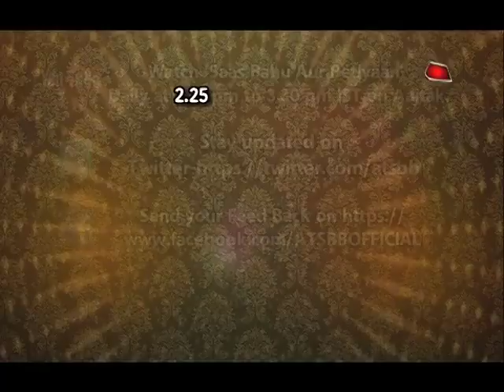Yeh Rishta Kya Kehlata Hai: SHOCKING! Naira DIES | Kartik In TRAUMA!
Checkout this shocking twist of Yeh Rishta Kya Kehlata Hai in this video..